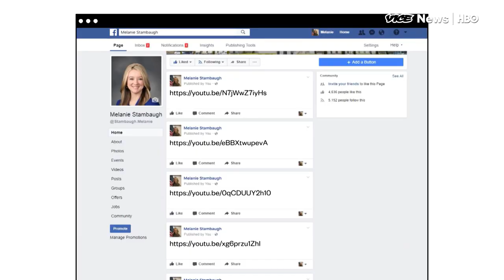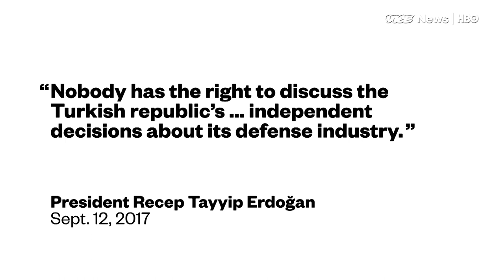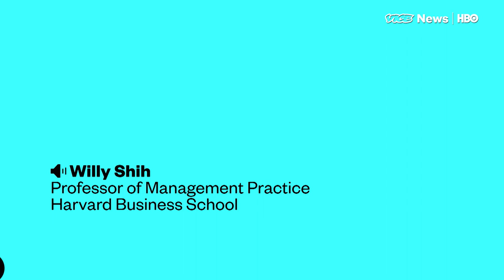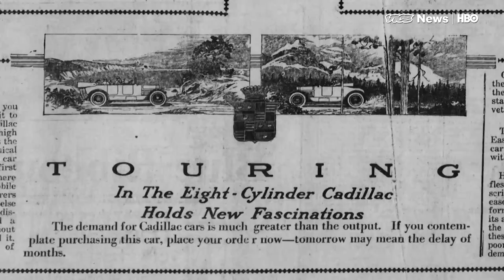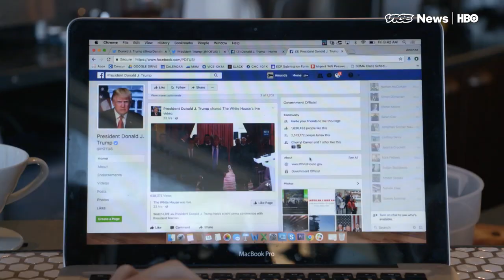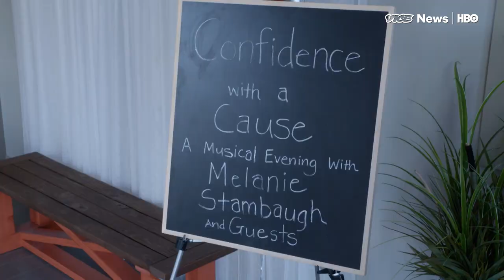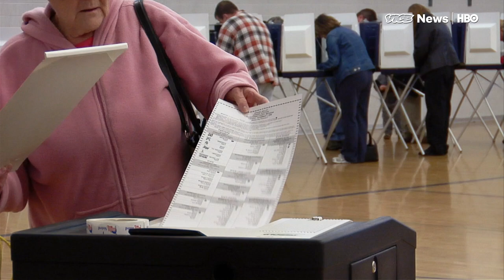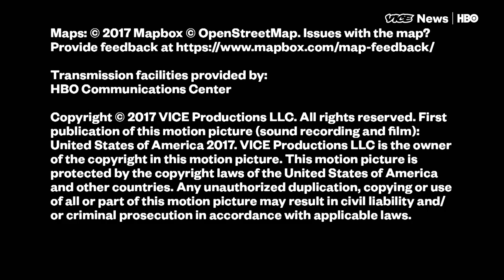Houston Trashed & Apple's iPhone X: VICE News Tonight Full Episode (HBO)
Sept 12, 2017, FULL EPISODE of VICE News Tonight on HBO.

In Hurricane Harvey's wake, Houston residents are dealing with one of the storm's biggest hangovers: eight million cubic yards of debris. VICE News spent a day with a driver from San Antonio's Solid Waste Management Department, one of the neighboring cities lending their own fleets to help collect the garbage.

Apple unveiled its new iPhone — but what's really behind the huge price tag? VICE News headed to Cupertino to find out.

And, Big Boi reviews 'Midnight’ by Jessie Ware, ‘Teetroit’ by Tee Grizzley, ‘Fetish’ by Selena Gomez ft. Gucci Mane, ‘Are You Ready’ by The Isley Brothers ft. Santana.